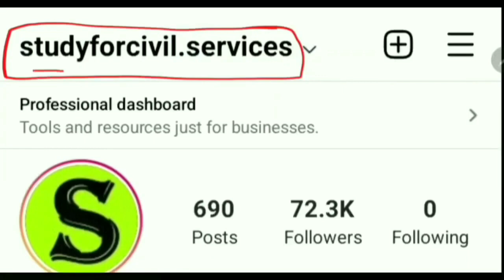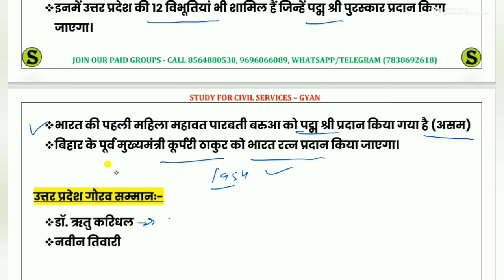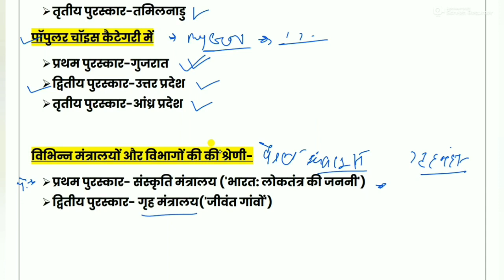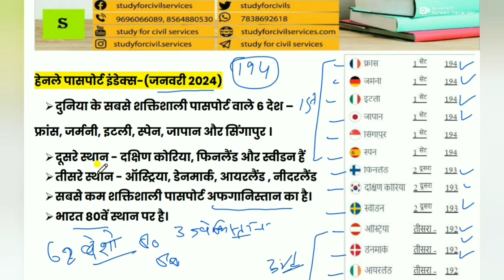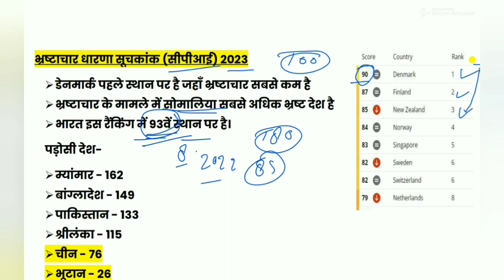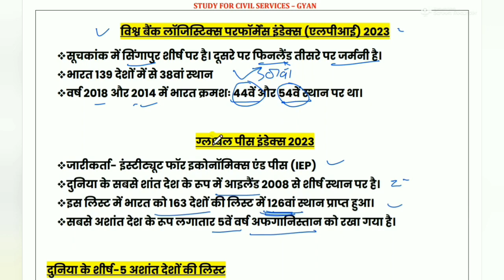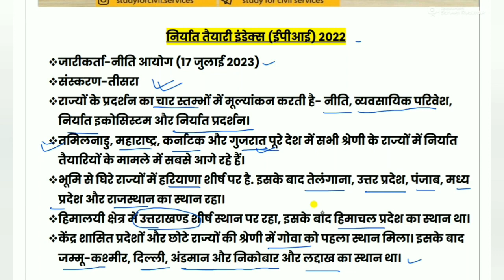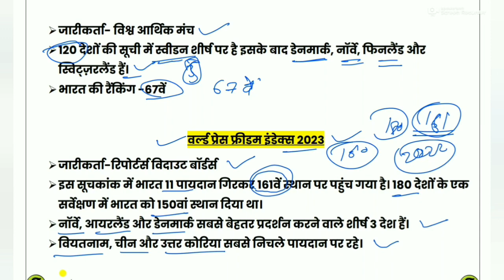महत्वपूर्ण सूचकांक most important index topic wise current affairs 2024 ahc ro aro uppcs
is video me top most important  index and ranking ko bataya gaya hai.

0:00 intro
0:10  indexe ranking current affairs study for exams
01:20 study for exams current affairs
01:30 scs 2024 current affairs
02:40 scs gyan current affairs
03:50 best current affairs 2024
04:06 current affairs 2024 in hindi in english and in bilingual
05:03 UPPSC pcs current affairs 2024
06:34 uppcs 2024 current affairs